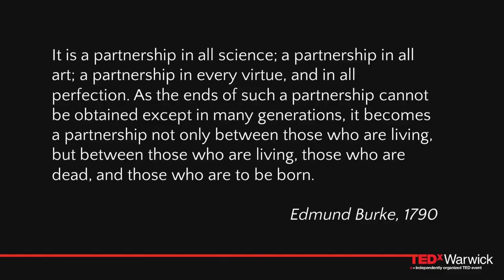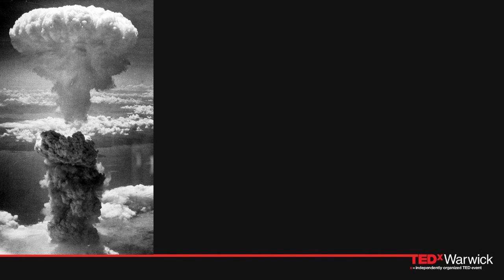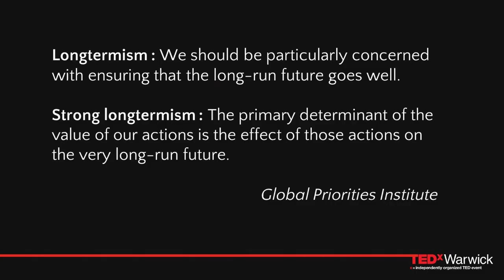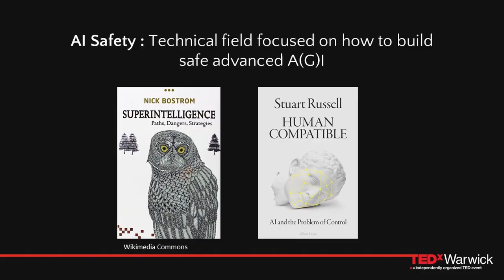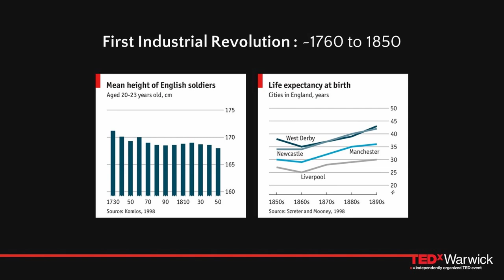Why governing AI is our opportunity to shape the long-term future? | Jade Leung | TEDxWarwickSalon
Dr. Jade Leung is the Head of Research and Partnerships with the Centre for the Governance of AI. She plays a central role in steering research, priorities and projects in GovAI.

Jade has also worked in social enterprise and government advisory, as a Rhodes Scholar at Oxford University.

Jade talks on how we need a more robust AI governance in the age of the fourth industrial revolution. She is interested in the governance of social technology and the relationship between the government and private firms and how they work together to produce general purpose technologies. Dr. Jade Leung is the Head of Research and Partnerships with the Centre for the Governance of AI. She plays a central role in steering research, priorities and projects in GovAI.
Jade has also worked in social enterprise and government advisory, as a Rhodes Scholar at Oxford University. This talk was given at a TEDx event using the TED conference format but independently organized by a local community.